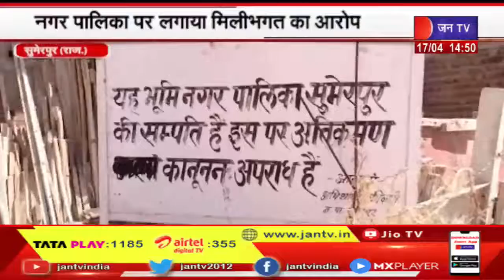Sumerpur News | वार्ड 4 के लोगों ने की अतिक्रमण की शिकायत, नगरपालिका पर लगाया मिलीभगत का आरोप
News Credit-MKP